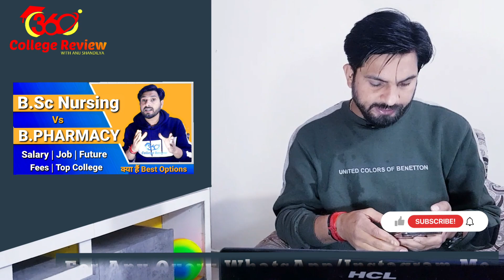B.Sc Nursing vs B.PHARMACY Which is best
Hey Guys!

BSc nursing job,
 b pharma details,
b pharma entrance exam,
 b pharma kya hai,
bsc nursing,
b pharma vs Bsc nursing, bsc nursing entrance exam, bsc nursing paper,
scope of bsc nursing, scope of pharmacy abroad, scope of bsc nursing abroad, scope of bpt abroad,